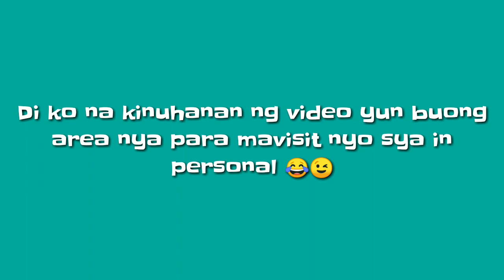CALIRAYA RESORT CLUB @ LUMBAN, LAGUNA |Travel Vlog| Birthday celebration|Vlog #9 | Jeson Manalo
What is up mga kumpare
Travel vlog muna tayo sa caliraya resort club sa Lumban, laguna.
Perfect place for vacation and get away to , sulit sa nature and activities
Birthday celebration ni Baby Sevie

Abang abang for next videos.

Ps : Super busy sa paggawa ng documentary (school purpose)